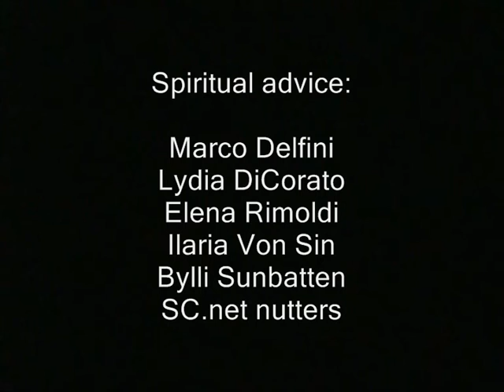'The City' by Giovanni Pollastri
A video made of some of my tv and private performances. Keep rockin' my friends!